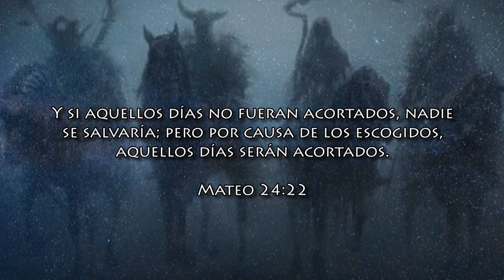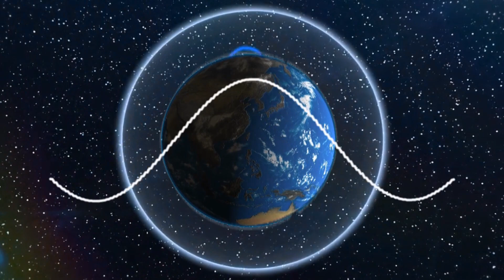67. Noches de Cuentos | Carmelina de Los Ángeles | Parte 10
🗣️ Reviviendo la ORALIDAD:
Somos un canal donde decimos verdades en forma de cuentos.

En el capítulo de hoy:
00:00 ENIGMAS - El tiempo se detiene.
08:46 El Indio - Cuento enviado por nuestro suscriptor Javier Corredor.
21:23 Carmelina de Los Ángeles episodio 10

⚠️ ® Obra registrada bajo derechos de autor.
🌟 Conviértete en miembro de este canal para disfrutar de ventajas:
✅ Únete y disfruta de nuestros contenidos exclusivos